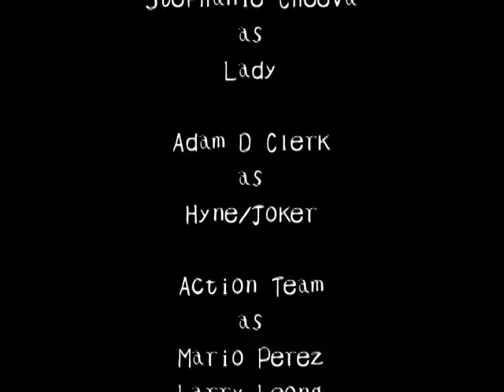Devil May Cry 3 - Previz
For the rehearsals for Devil May Cry 3, the Just Cause team shot this Previz or Video StoryBoard to give the actors a chance to rehearse and the Producers to see how the scene will play out. Different versions were shot and later the Producers and Director chose which parts they liked.

Dante: Reuben Langdon
Vergil: Dan Southworth
Lady: Stephanie Cheeva
Arkham/Jester: Adam Clark

Shot and edited by Ken Ohara